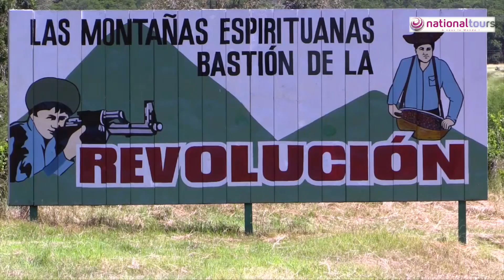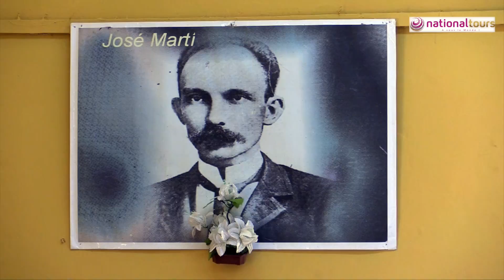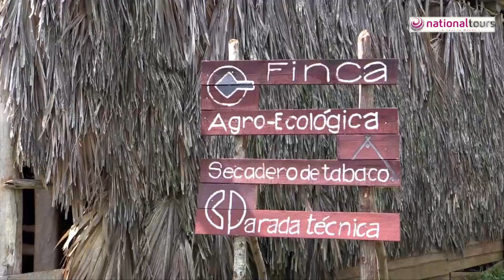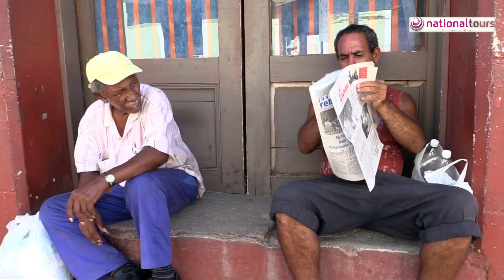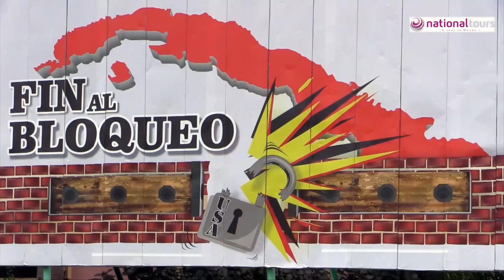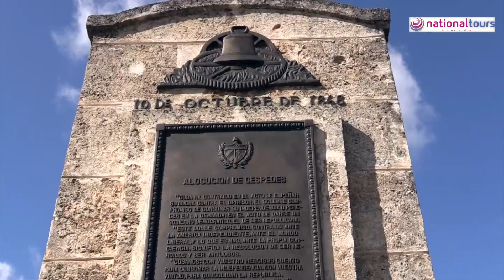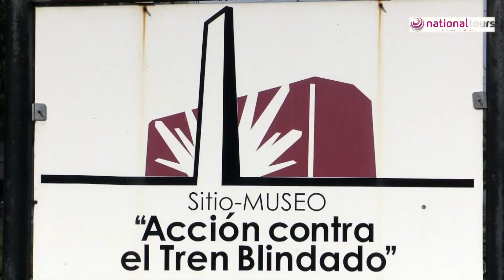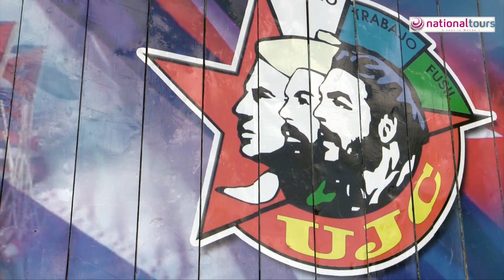Charme cubain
Ses kilomètres de plages ont la couleur de la nacre, ses chaînes de montagnes se teintent du vert olive des forêts tropicales, et ses villes se parent encore d’une architecture hispano-coloniale. Découvrez Cuba !